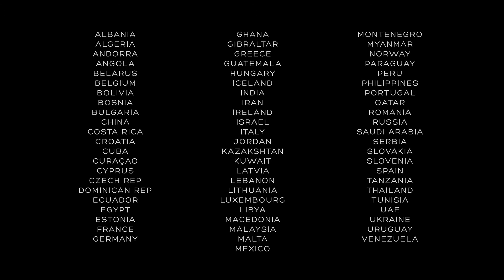Springfield Man & Woman - Autumn'17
The making of the autumn 2017 collection. "Listen to that voice of yours, the one that knows you best, the one that understands what you really want... "